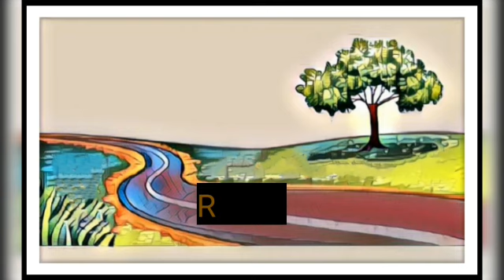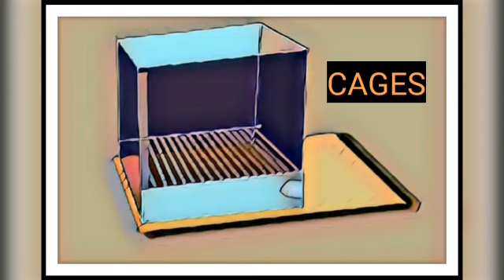Story telling 1Home🏘Sweet🏘Home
Presenting Childrens' Version Of Information.

JAPANESE SPITZ and their daily behaviors.

MINI Stories for CHILDREN of any ages

Stories are purely made using characters around our own daily lifestyles.

With a touch Mystery,Curiosity etc etc using children imagination.

Using only their Own Samsung Handphone for Recording and creating.